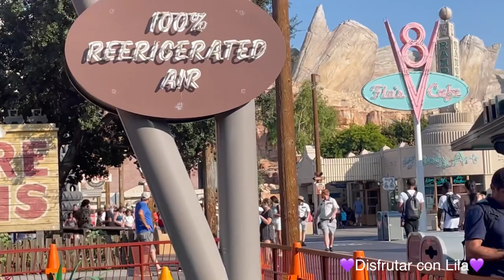Para disfrutar de este paseo en Disney Calif. hay que tener mucha pasiencia 😤disfrutarconlila